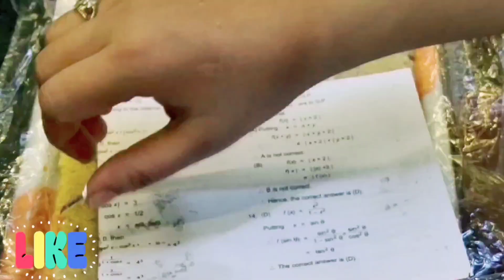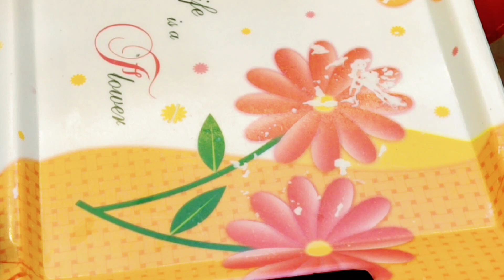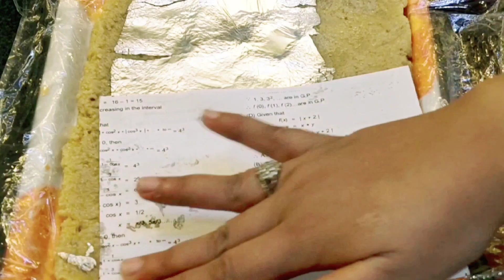Kaju Katli Perfect Banane Ke Sare Secret Jan Lo | Kaju Katli Perfect Banane Ka Secret Tarika